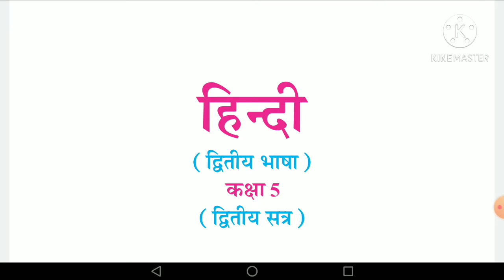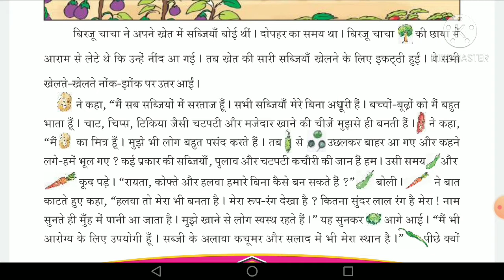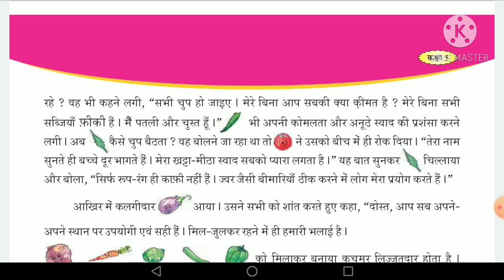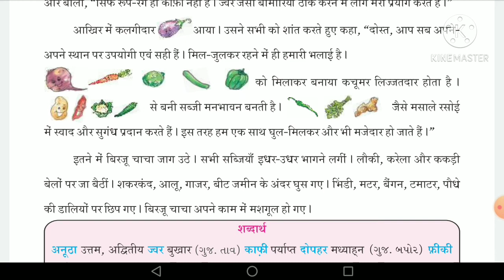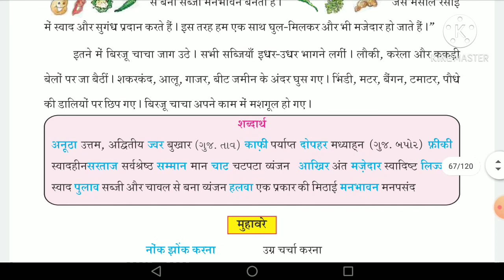STD:5 HINDI chapter:9 કૈસા શોર?